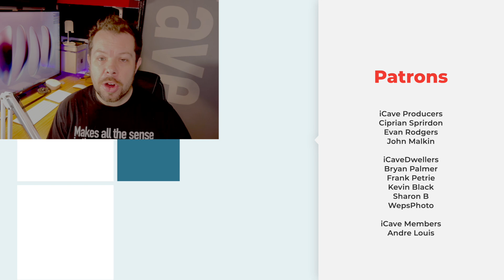Apple's next Pro Cinema Display XDR: a PAINFULLY detailed discussion.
Ali Zain Noorani Asks
iCaveAnswers. Hi Dave. Great Videos. Love the content. Hope to hear an answer from you soon :)

As you mentioned in 1 of your previous videos, Thunderbolt can be used to drive monitors with a 4k+ resolution at a 60hz+ refresh rate. I think this is definitely possible, but would require Apple to create a custom signal that would go through the cable. I've based this on Linus's statement where in his Pro Display XDR review, he mentioned that Apple is achieving a 6k resolution by sending 2 DisplayPort signals through 1 cable.

1. If this does become the case in the next Pro Display XDR, how do you think this would affect its cost?

There might have to be custom hardware in the monitor to interpret the signal. As we already know, the Pro Display XDR is extremely expensive, so do you think this could be enough for them to increase the price even more?

2. Also, what do you think the compatibility of this monitor would be? As it requires for the computer it's connected to to have support for this proprietary signal.

3. And do you think that there might be some hardware required from the computer end, that isn't in current Mac's (Even Apple Silicon ones)? Or will it be just a matter of updating the software to make them compatible?

4. Also, do you think if Apple goes with this approach, will this Pro Display XDR sequel be able to be used by Windows machines?

5. Also, what do you think of the likelihood of this theory? It is a bit of a long-shot, but it's totally possible, considering that Apple loves proprietary standards (Lightning, iMessage etc). There's also the fact that there is no standard way to get a 4k+ signal at a 60hz+ refresh rate.

This is kind of like Apple's old monitors; they had like 3 different cables coming off them, so you could get a higher resolution. They had no choice but to do it that way. Obviously current Apple would never do that in their wildest dreams, but they could do something similar with the cable internally.

6. Also do you think this solution might require an Apple Thunderbolt "Pro" cable that they sell? As each byte of data will be valuable, they would require a high quality cable which can consistently give the signal without interference. Or do you think this cable will be hardwired into the display?

Also would love to hear your opinion on this theory. As far as I'm aware, I haven't heard anyone come up with this theory.

You also did ask if the bandwidth of HDMI was higher than Thunderbolt's. HDMI 2.1 does have a high bandwidth than Thunderbolt's at 48Gbps. That is most likely due to it having a larger surface area, and being able to squish more copper cables into it.

Love the content, and sorry for the very long message. I hope this can spark some ideas in other people's minds.